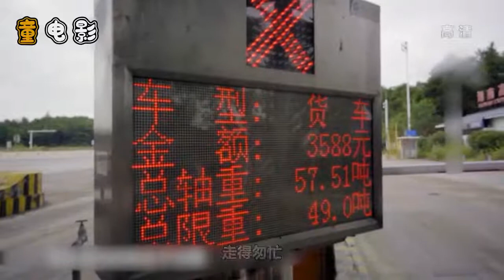中国卡车司机纪录片：运输超载货物，遇到长下坡时，刹车坏了！ 一张图片一段文字，记录下的不仅仅是当时的感受，更是对未来自己的留言#农村#生活#家庭#记录